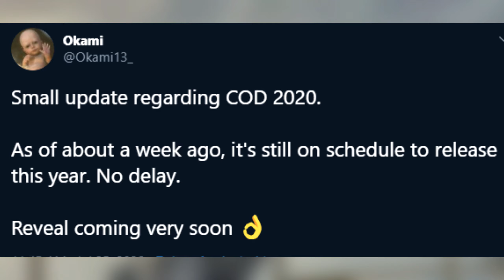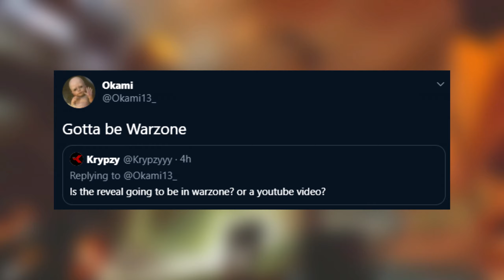Call Of Duty 2020 Will Be Releasing This Year!! (Call Of Duty Black Ops 2020)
Call Of Duty 2020 Will Be Releasing This Year According to Leakers. Call Of Duty Black Ops 2020 Is a possible name for COD 2020!

0:00 Intro
0:18 Call Of Duty 2020

Modern warzone